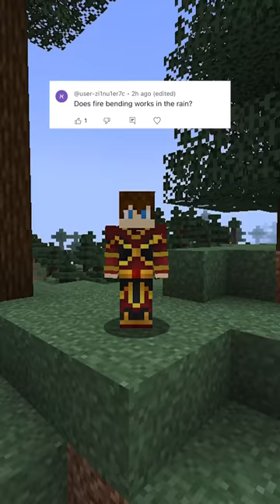BendersMC - MythBenders (Episode 9)